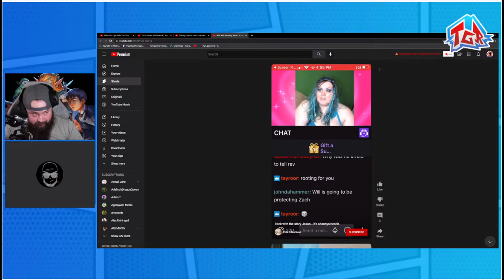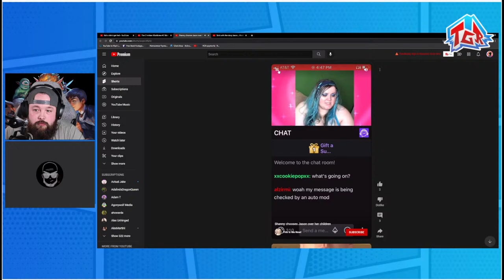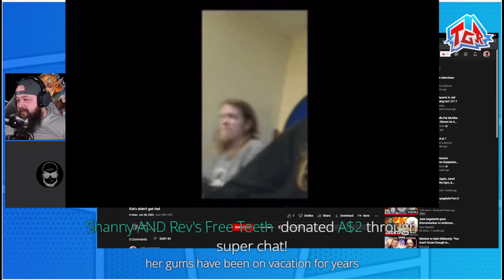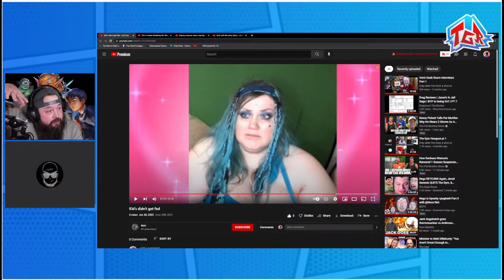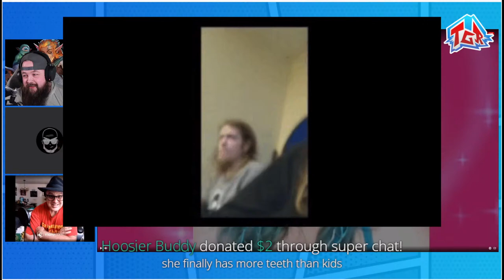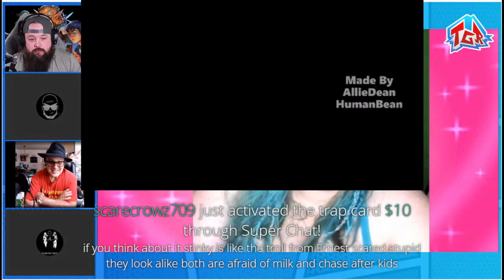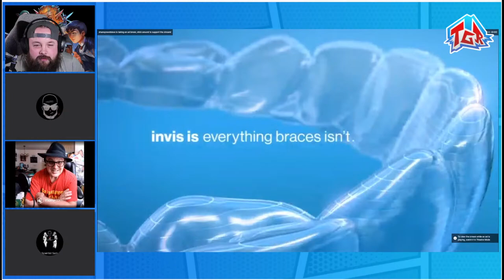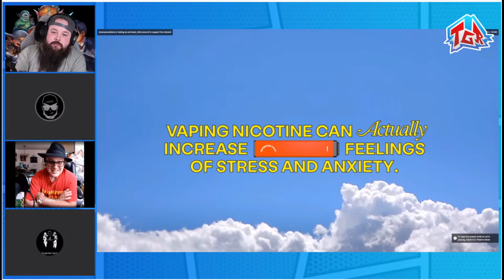ShannyForChrist Losses her kids | Rev " Cps said if I stay, the kids have to go "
$2 - Again
$5 - Violation
$6 - Shidded
$7 - Squirt